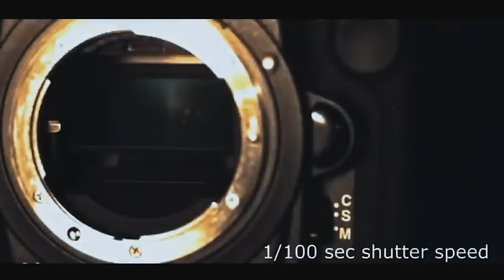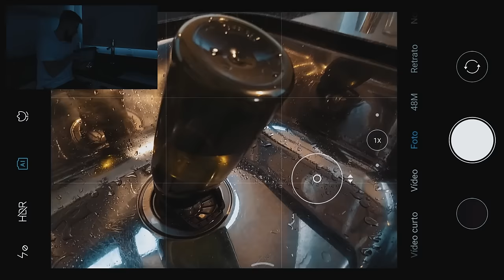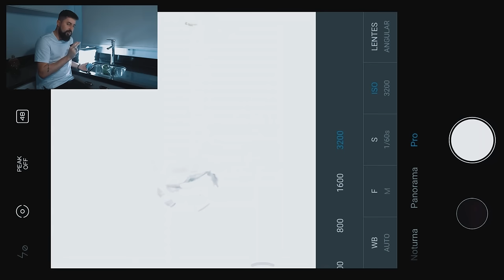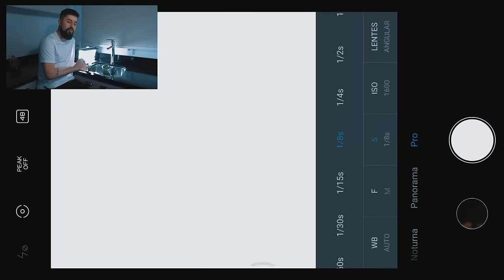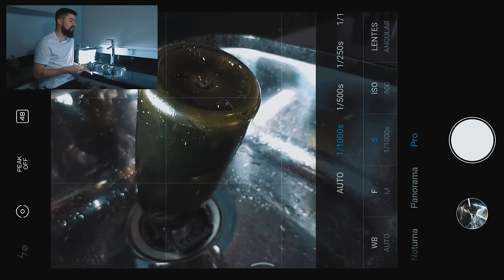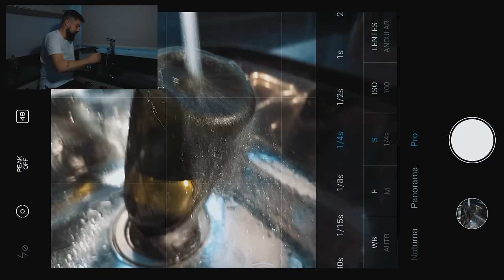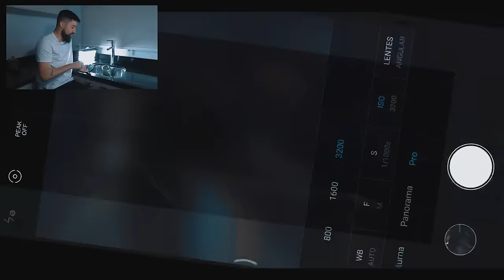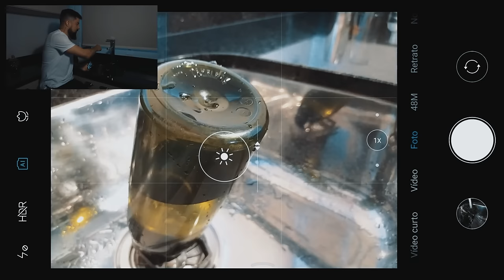COMO USAR o MODO PRO do CELULAR - FOTOS PROFISSIONAIS com Android e iPhone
Por apenas R$ 597,00 ou 12x de R$ 59,84!

Quem tem iPhone use o app Lightroom que você terá os mesmos controles!

O Lightroom é um app profissional da Adobe que nós profissionais usamos há muuuitos anos!!